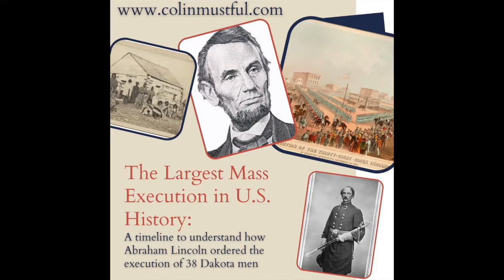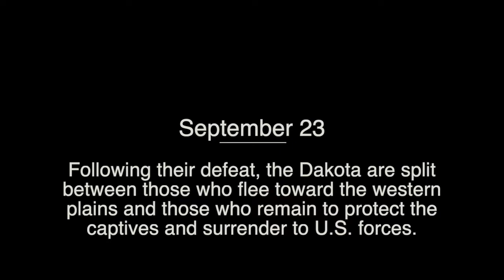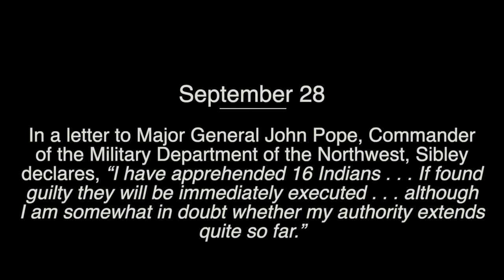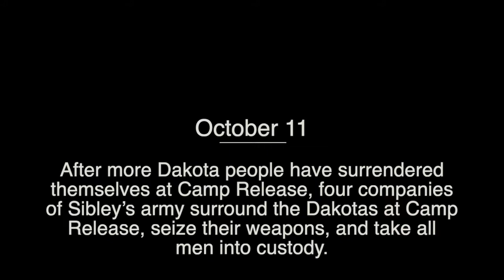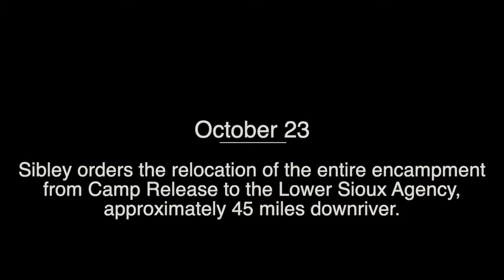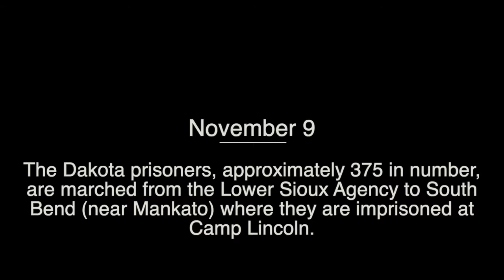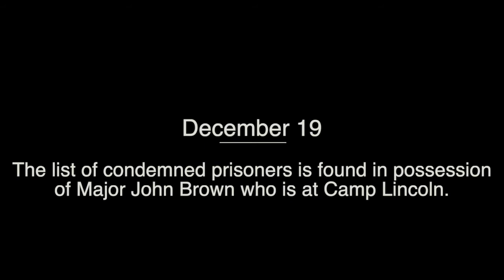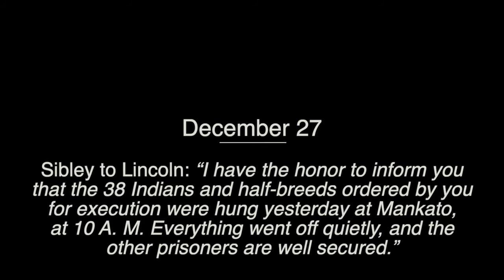Abraham Lincoln and the Largest Mass Execution in U.S. History: A Timeline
On December 26, 1862, thirty-eight Dakota men were hanged in Mankato, Minnesota, in what remains the largest mass execution in United States history. The hangings were ordered by President Abraham Lincoln in response to a series of battles between U.S. and Dakota forces commonly known as the U.S. – Dakota War of 1862.

Colin Mustful is a Minnesota author and historian with a unique story-telling style that tells History Through Fiction. His work focuses on Minnesota and surrounding regions during the complex transitional period as land was transferred from Native peoples to American hands. Mustful strives to create compelling stories about the real-life people and events of a tumultuous and misunderstood past. You can learn more about Colin and his work

Novels
Fate of the Dakota: A Novel and Resource on the U.S.- Dakota War of 1862
Grace at Spirit Lake
Ceding Contempt: Minnesota’s Most Significant Historical Event
Resisting Removal: The Sandy Lake Tragedy of 1850

Online Textbook
Confronting Minnesota’s Past: A Resource to Test Your Understanding on the U.S. - Dakota War of 1862

Images sourced from the Collections of the Minnesota Historical Society. Map of the U.S. - Dakota War from the Pond Dakota Heritage Society. Music sourced from Apple loops.

Information sources:

John A. Haymond, The Infamous Dakota War Trials of 1862: Revenge, Military Law and the Judgment of History, (Jefferson, NC: McFarland & Company, Inc., Publishers, 2016).

Walt Bachman, Northern Slave Black Dakota: The Life and Times of Joseph Godfrey, (Bloomington, MN: Pond Dakota Press, 2013).